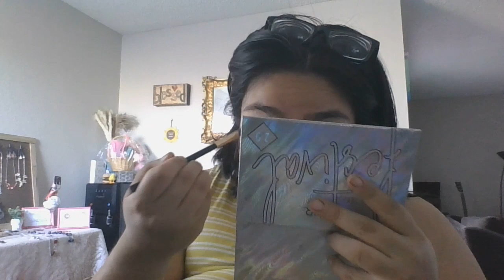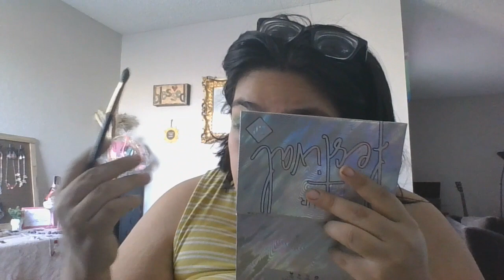Makeup Spring Look Green